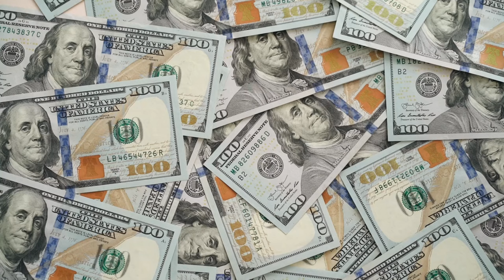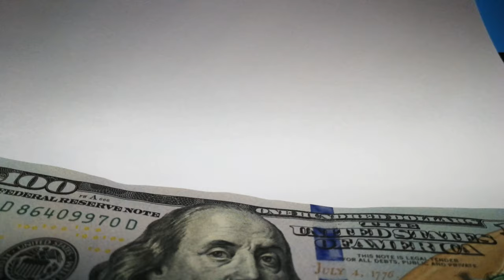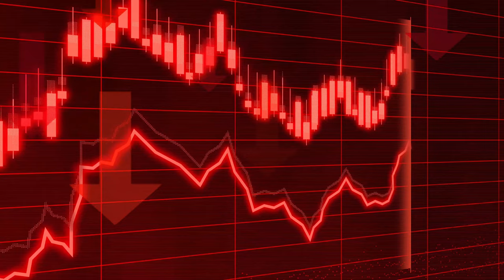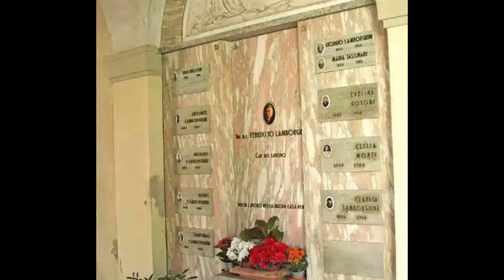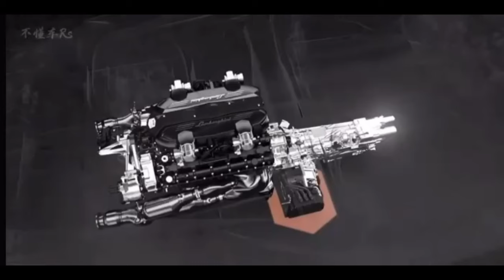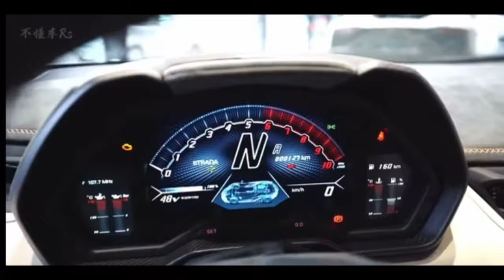🚗 From Tractors to Supercars: The Fascinating Story of Lamborghini 🏎️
Join us on an exhilarating journey through Lamborghini's captivating history – from its humble beginnings as a tractor manufacturer to becoming an iconic symbol of luxury and high-performance automobiles. 🛤️

🔥 Discover how Ferruccio Lamborghini's relentless vision led to groundbreaking models like the Miura, Countach, and Aventador, shaping the supercar landscape as we know it today. 🏁

🤝 Learn about Lamborghini's partnership with Audi, a collaboration that injected new resources and innovation, elevating the brand's quality and engineering to new heights. 🚀

🌱 Explore Lamborghini's commitment to sustainability, including the game-changing Urus SUV, showcasing the brand's adaptability to evolving market demands. 🌍

🔌 Get a sneak peek into the electrifying future of Lamborghini, as the brand embraces cutting-edge technology and prepares to launch its all-electric model. ⚡

Whether you're a die-hard car enthusiast or simply intrigued by tales of passion, innovation, and breathtaking speed, this video offers a front-row seat to Lamborghini's awe-inspiring journey. 🎬

Buckle up, and let's dive into the extraordinary legacy of Lamborghini! 🚀🔥